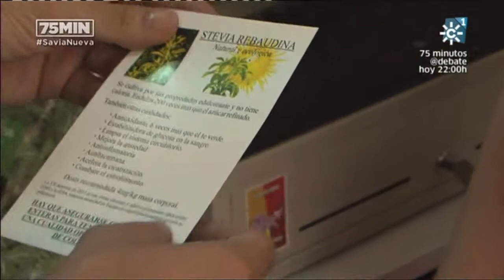Tijola en 75 Minutos de Canal Sur (Savia Nueva) La Estevia